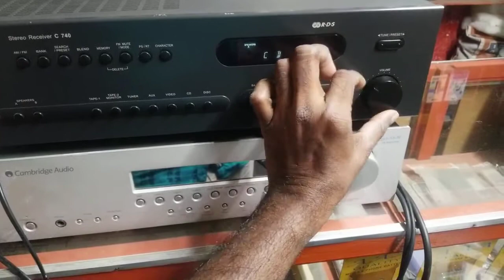Nad C-740 Stereo Receiver Audio testing